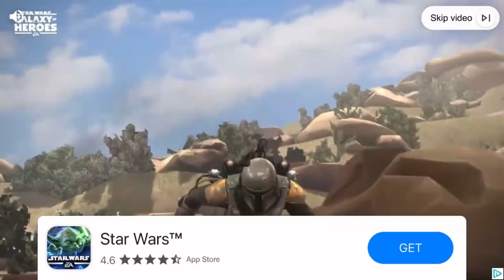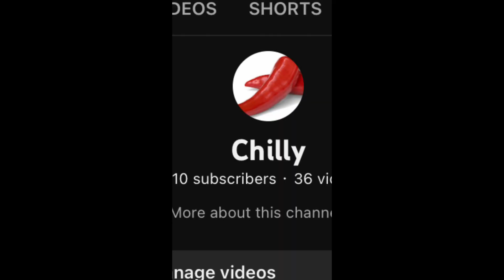Poop ninja (troll face vide games)